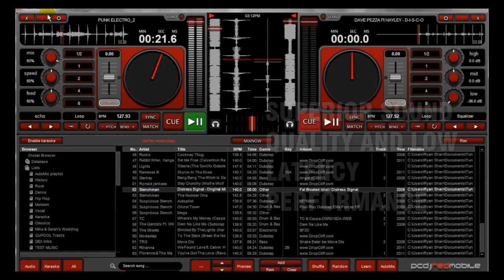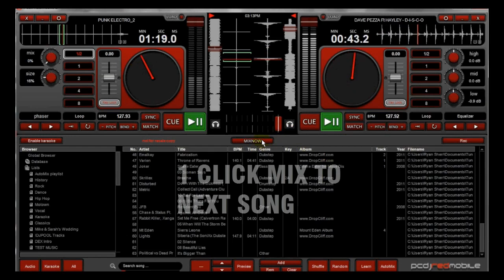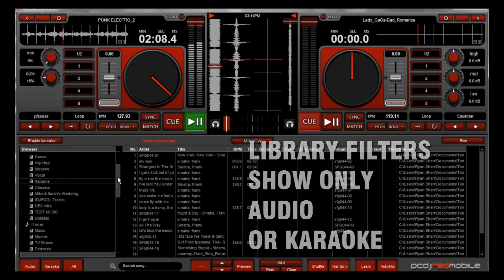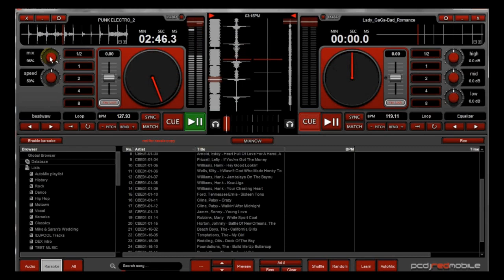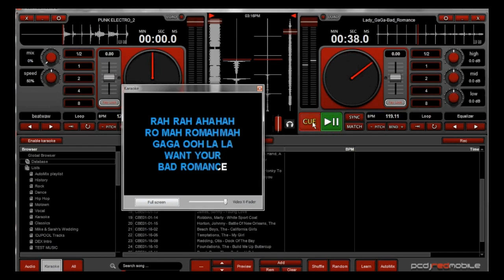PCDJ RED Mobile 2 DJ Software - Quick Feature Overview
PCDJ RED Mobile 2 video featuring some of the main features and capabilities.